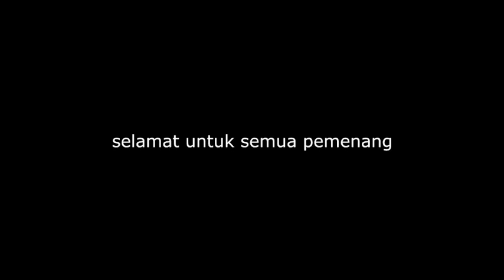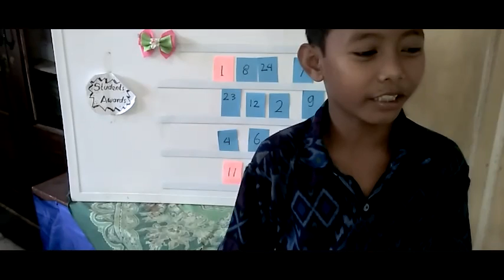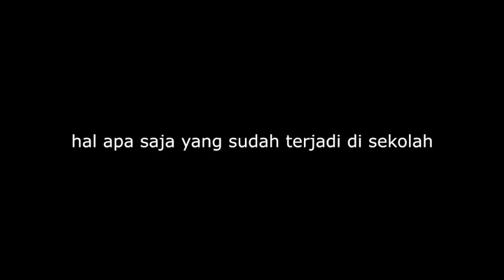[ SDN 22 DANGIN PURI ] EPISODE 3 : HARI YANG DITUNGGU